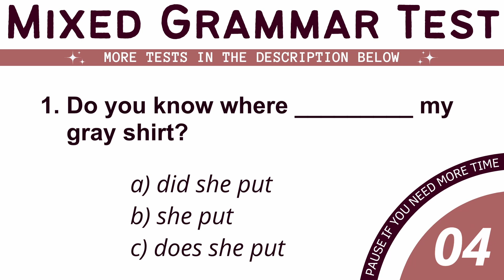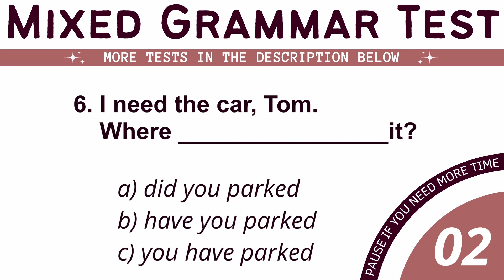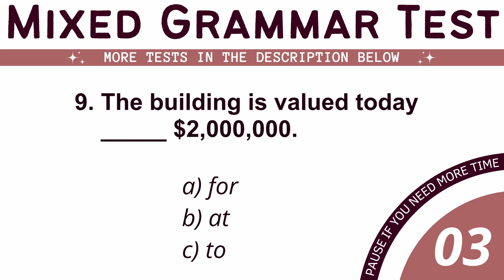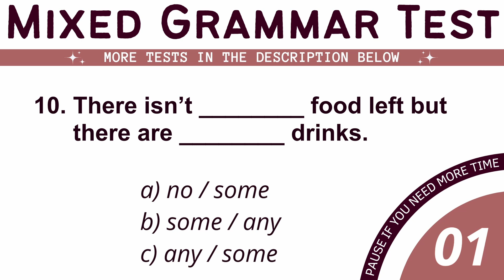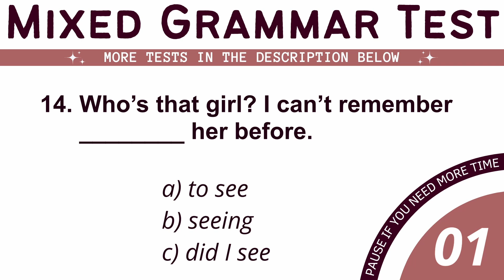Mixed English Grammar Quiz 3: CAN YOU SCORE 15/15? Test Your English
Can you score 20/20?

If this video brought a lil something to you, smack that 👍🏼 button or show some 💕 with a coffee ☕️